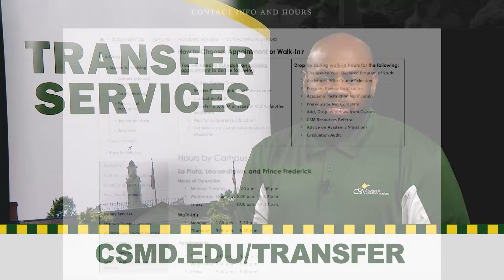College of Southern Maryland: Transferring In-State vs Out-of-State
Hello, I am David V. Jones, Director of Advising, Career, and Transfer Services here at the College of Southern Maryland.
Did you know that in the last year CSM students transferred to over 300 institutions in 46 states the District of Columbia and Puerto Rico?
Whether you are planning to transfer to one of many colleges and universities in the great state of Maryland, or a college or university out of the state, the College of Southern Maryland has resources to assist you every step of the way. As program requirements may vary among institutions, our advisors are prepared to partner with you in your efforts to transition from the community college to a four-year college or university to make that transition as seamless as possible. Make an appointment or stop by to see an advisor. The walk-in and appointment hours are listed on our website. We also encourage you to take full advantage of our online resources.  At CSM, We Advise, You Decide